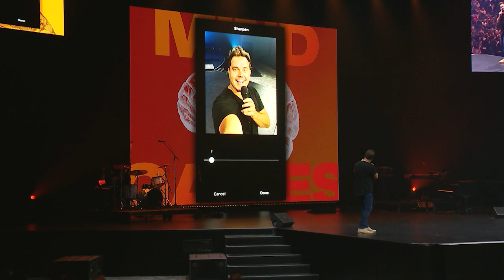ПРИНЯТИЕ НЕСОВЕРШЕНСТВА. «Победа» (2110)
Божья цель не в том, чтобы у вас было всё совершенно, и вы никогда в жизни бы не ошибались.

 Его цель в том, чтобы вы наслаждались тем, кем Он призвал вас быть, и проходили процесс под названием освящение.  Он преображает нас в Свой образ.
Вас ждет серия проповедей о мышлении победителя. Кто из вас хочет быть победителем? Ваши мысли определяют направления вашей жизни. Битва за вашу судьбу проходит в вашей голове. Если мы сможем правильно настроить свои мысли, мы направим свою жизнь в нужном направлении.
Продолжение в программе. Присоединяйтесь к программе.